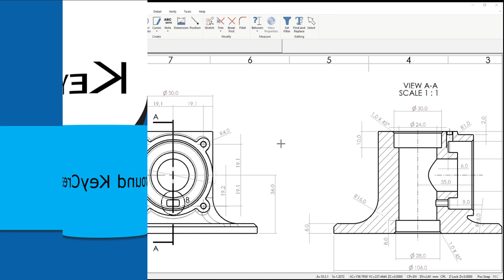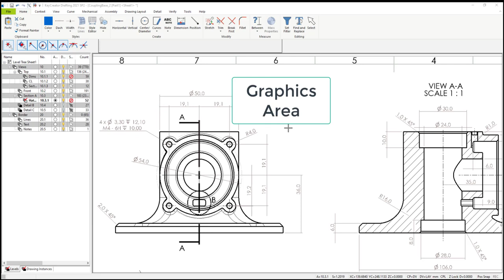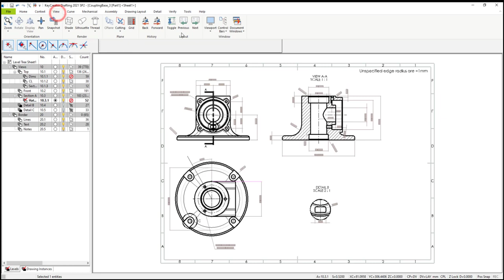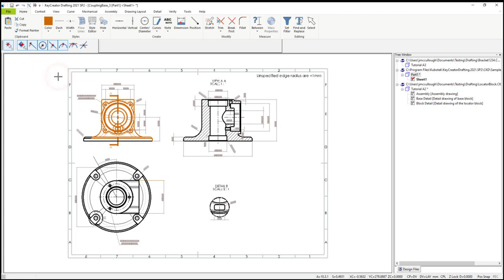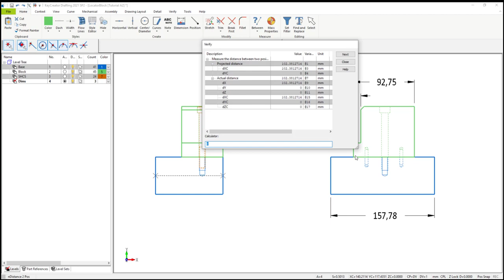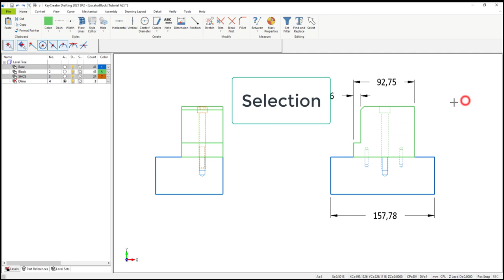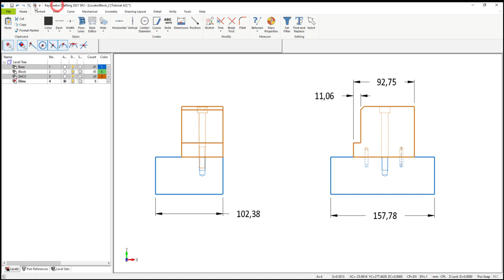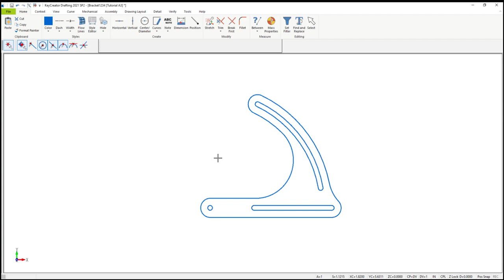Getting Around KeyCreator Drafting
Tutorial video of KeyCreator Drafting shows basic navigation of CAD data such as layers, selection, zooming, opening drawings, context menus, position snaps, and DynaHandle.